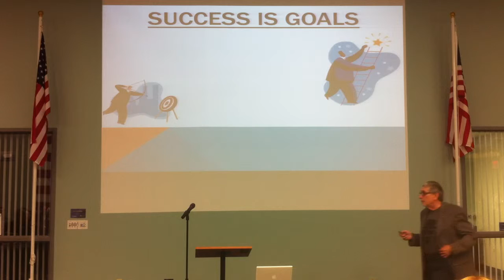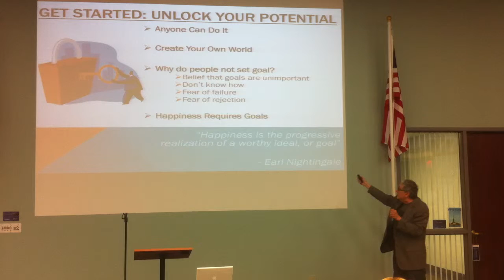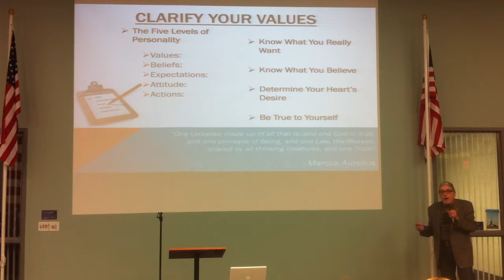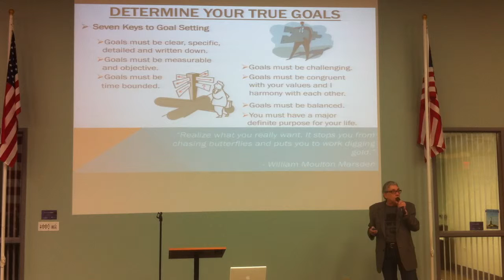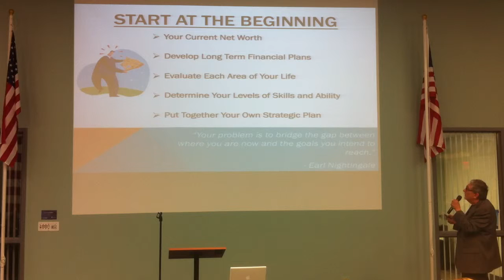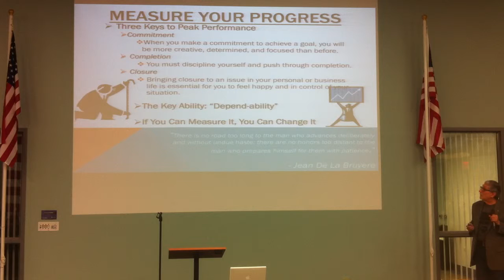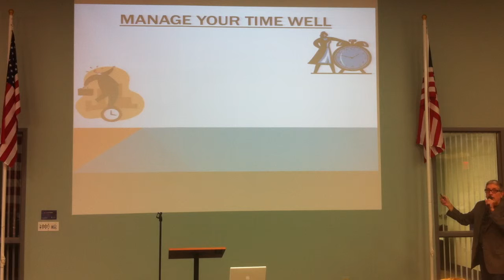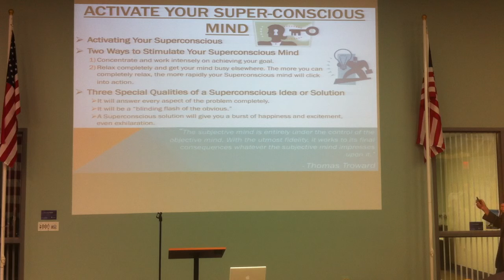Freedom Norm Roth 102014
Freedom Norm Roth 102014 IMG 4721